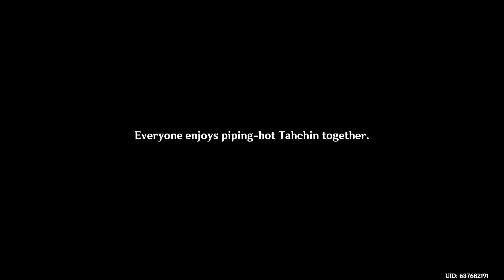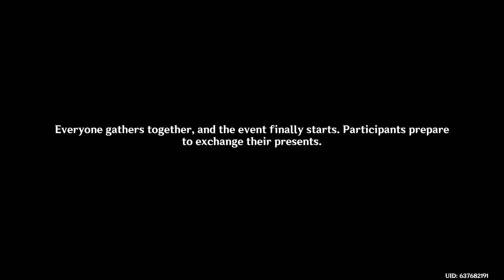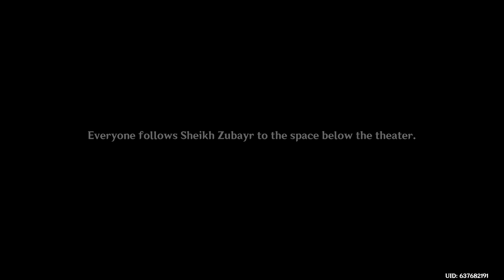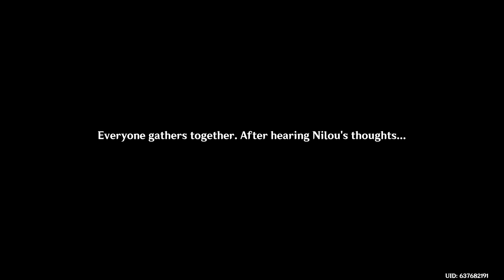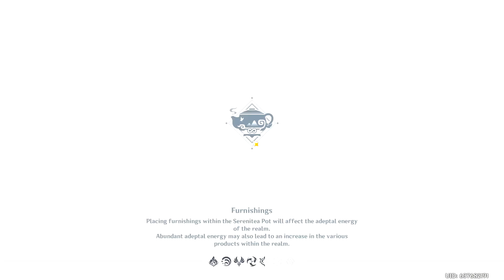🌼🌸🌷Lotos Somno Chapter Act I: [Japanese Dub - Eng Sub] 🌼🌸🌷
🌼🌸❀✿🌷Nilou Story Quest Full Gameplay 🌼🌸❀✿🌷

●▬▬▬▬▬▬▬๑۩۩๑▬▬▬▬▬▬▬▬●
●▬▬▬▬▬▬▬๑۩۩๑▬▬▬▬▬▬▬▬●